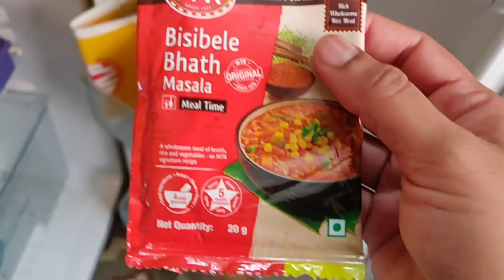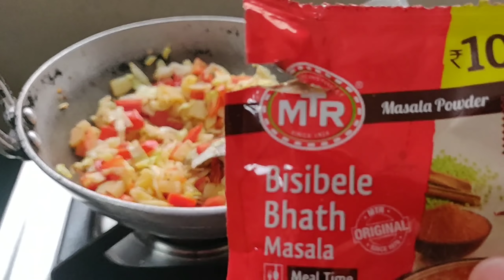ಅಮ್ಮ ಆಗಿ ಎಷ್ಟೊಂದು ಜವಾಬ್ದಾರಿ ಇರತ್ತೆ ನೋಡಿ !! Role as a Mother